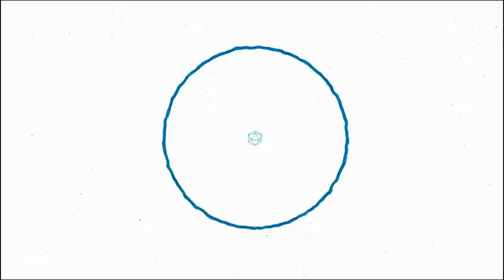Sudiev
umm dance